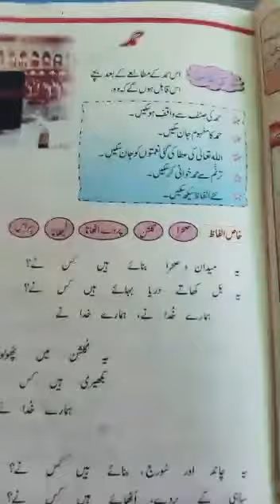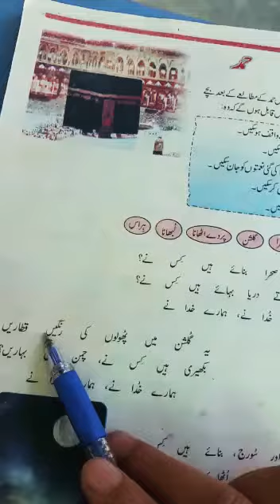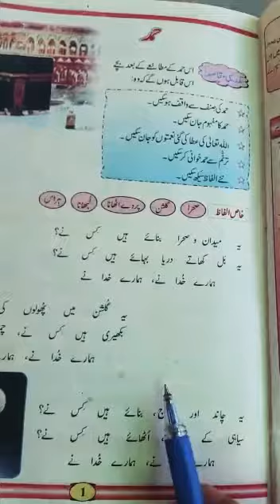7th Urdu chapter 1 lecture 1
Hamd (Ms. Sonia Ramzan)